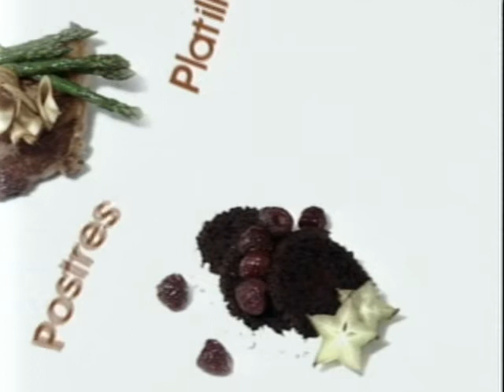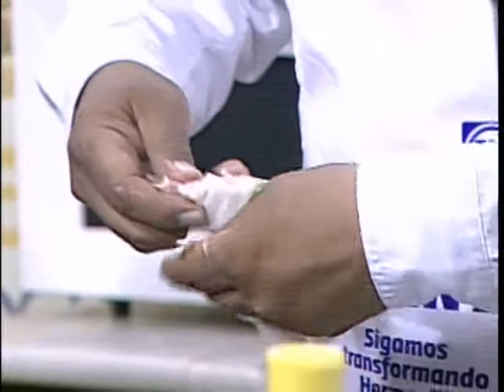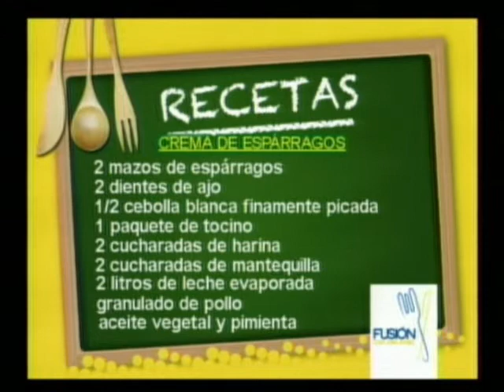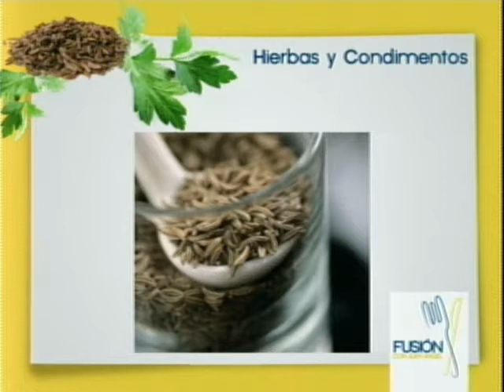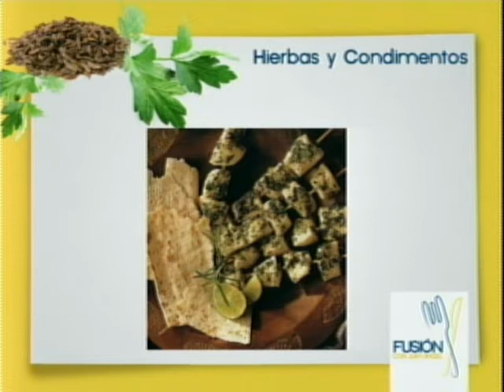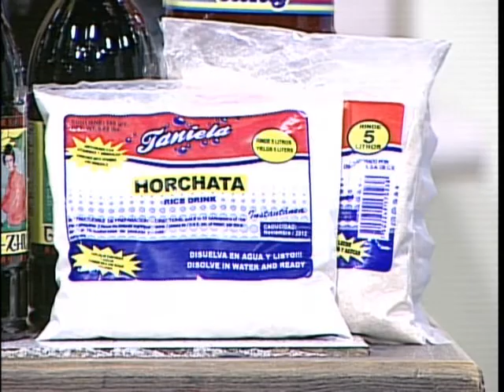Fusión... Crema de espárragos